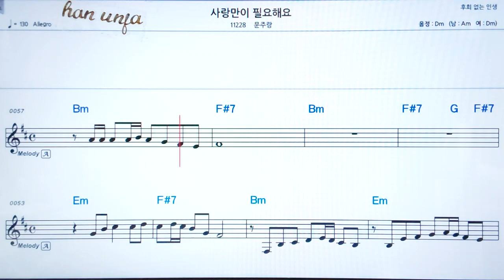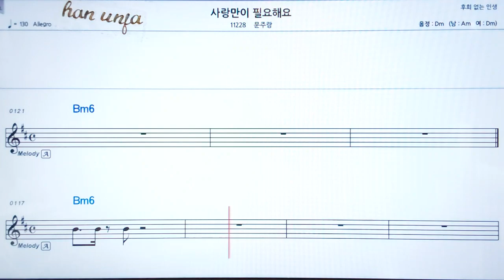💖사랑만이 필요해요/문주랑 👍코드,악보, 가사 ,Karaoke*카라오케 반주